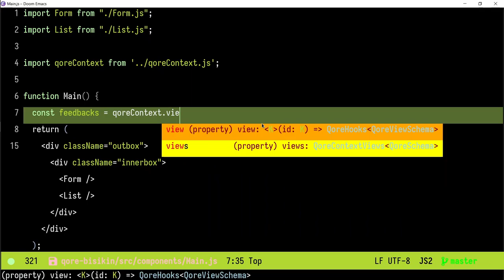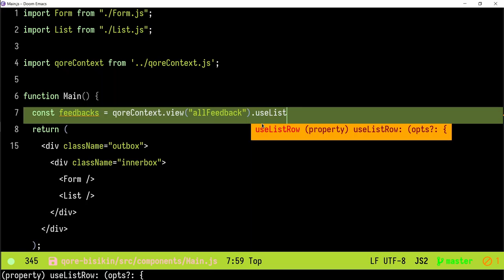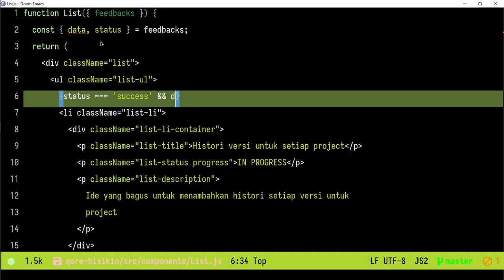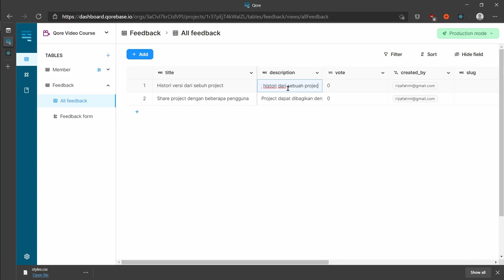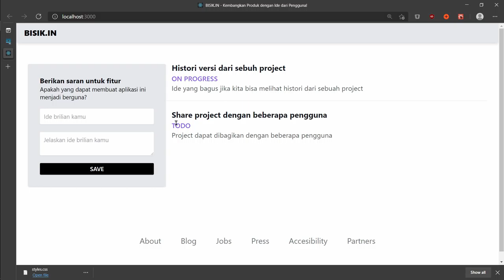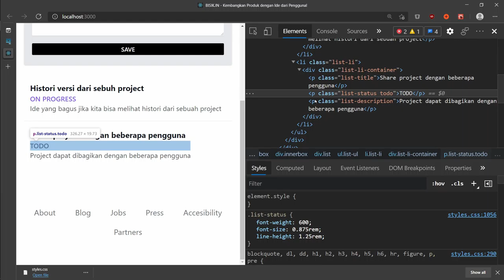Seri Feedloop Qore dan React #8 - Menampilkan Data dari Qore